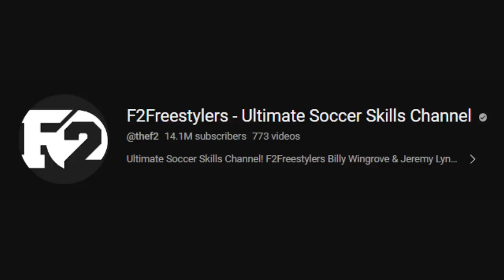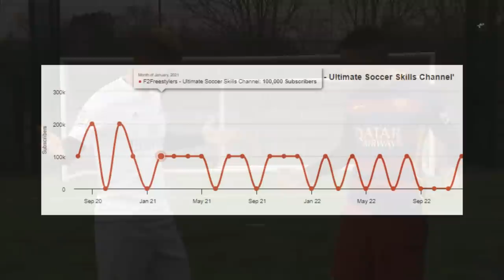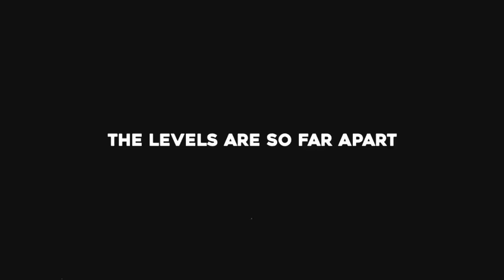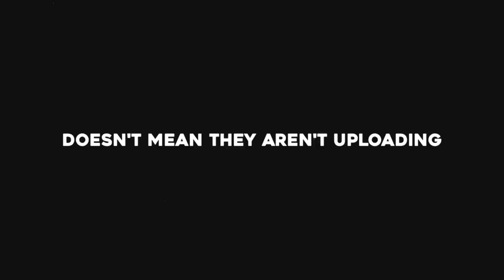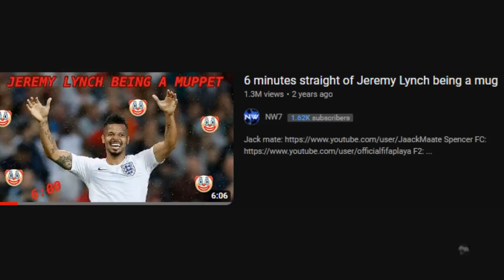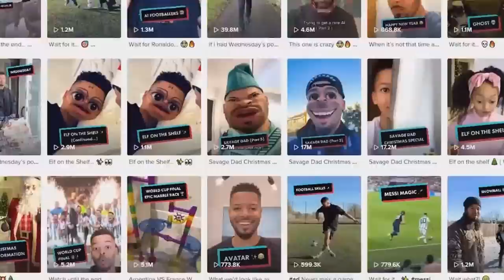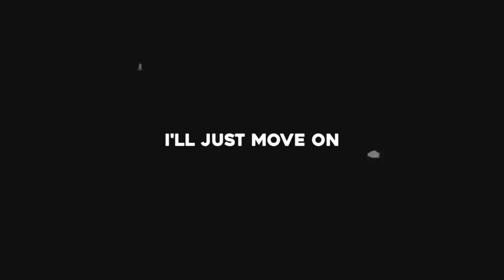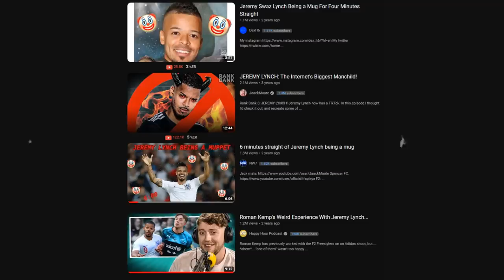WTF Happened to the F2Freestylers?